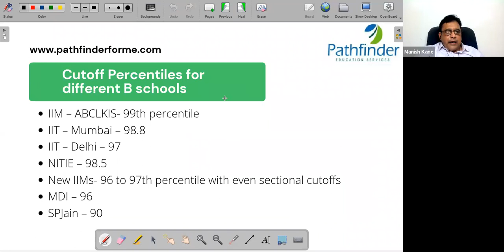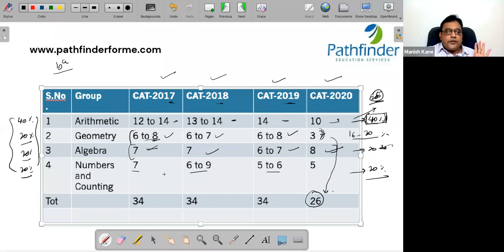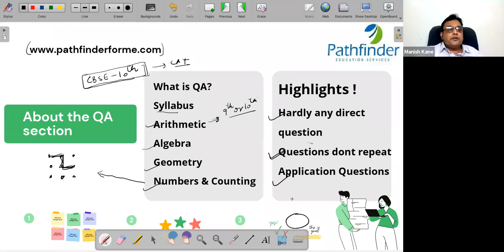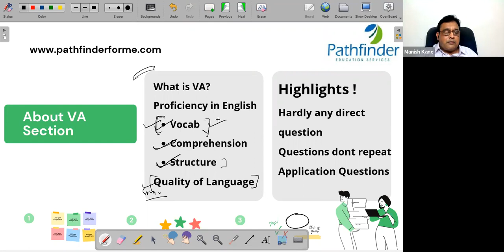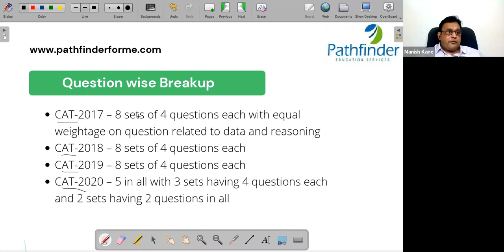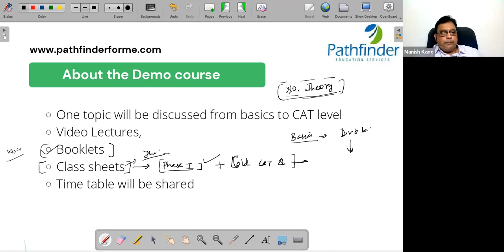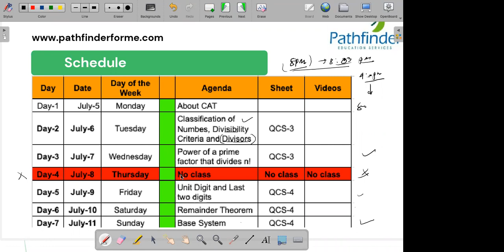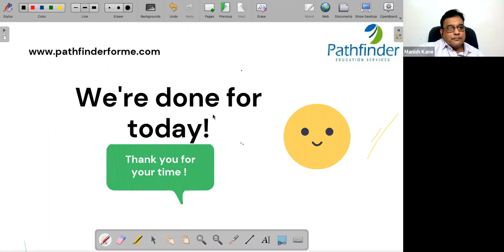CAT- 2021 -Overview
The video briefly talks about the CAT exam, pattern, questiontypes, syllabus etc.